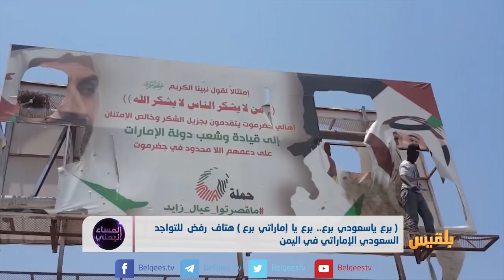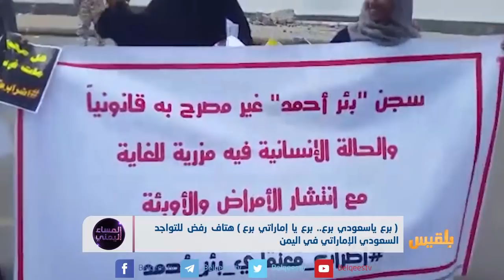"برع يا سعودي.. برع يا إماراتي" هتاف رفض للتواجد السعودي الإماراتي في اليمن | تقرير: منصور النقاش